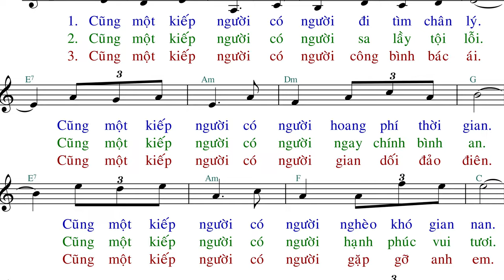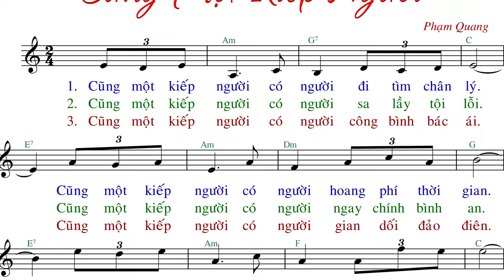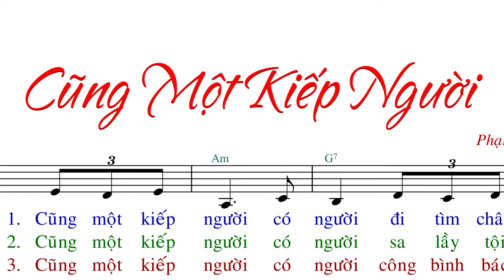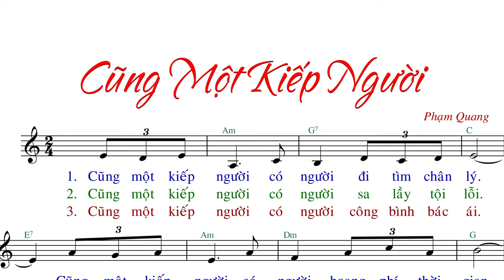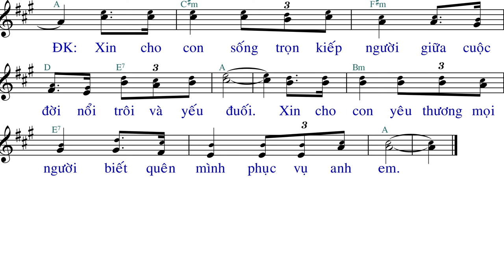Cũng Một Kiếp Người (tập hát 2014) - Phạm Quang - AnnaSaoMai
Link File nhạc đính kèm:
- File Sheet nhạc(font 14px):
- File  trình chiếu (Slide)
  .PPT:
  .PDF: